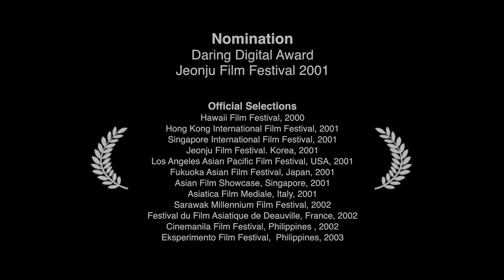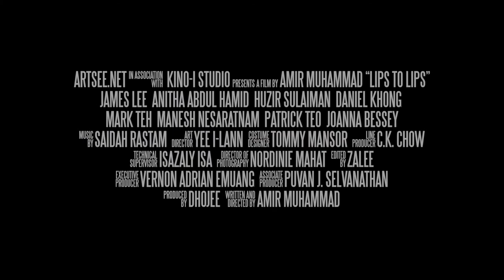LIPS to LIPS - Trailer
[Digitally Restored 2018 Edition]